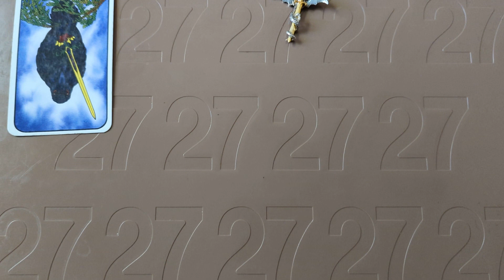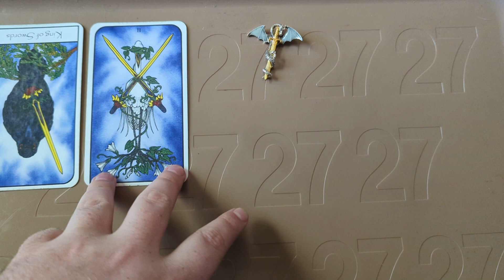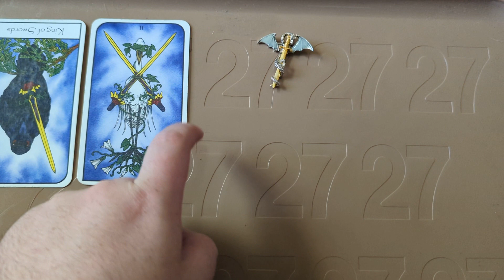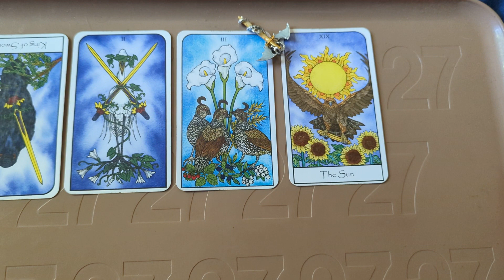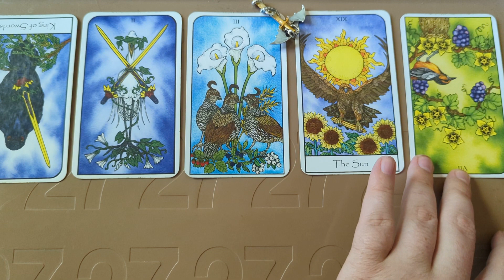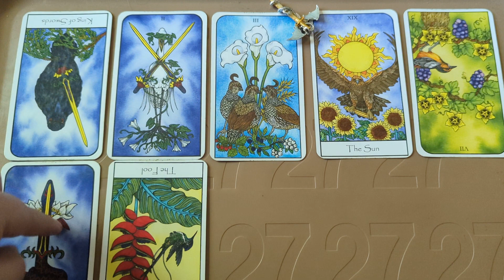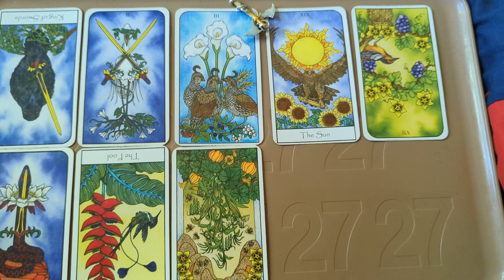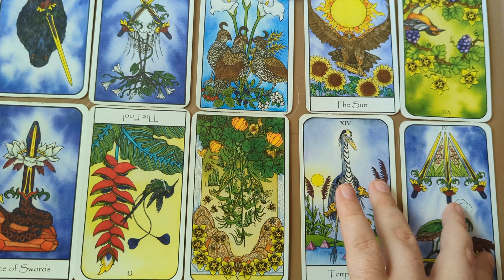Hurricane Franklin Tarot Reading